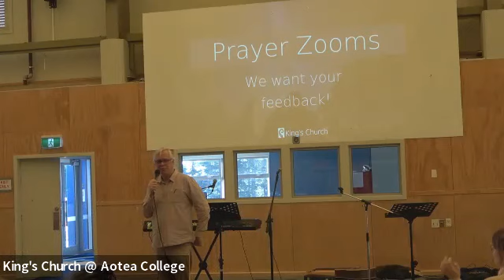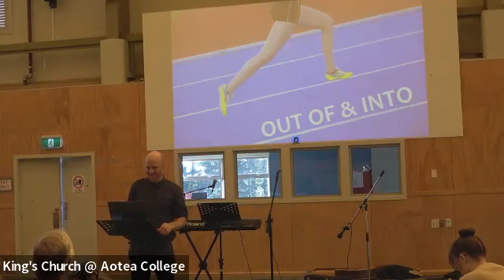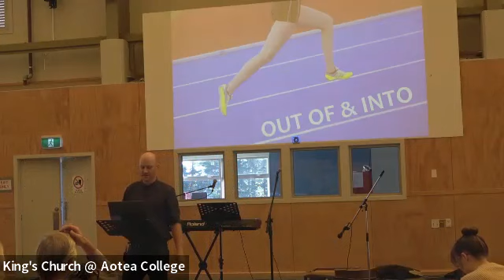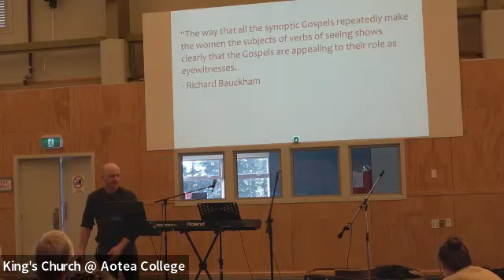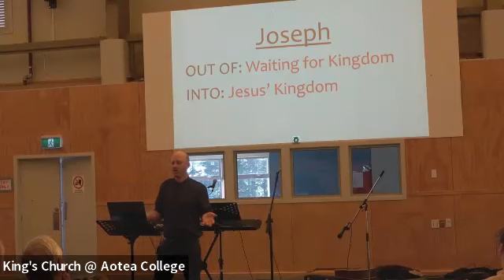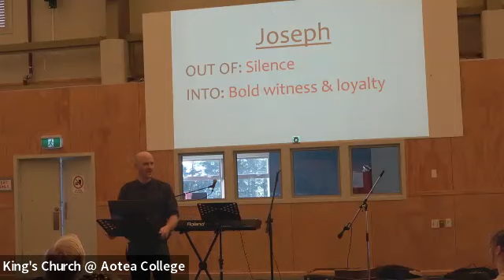Last lap of the book of Mark - Sunday worship service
Preacher Matt P